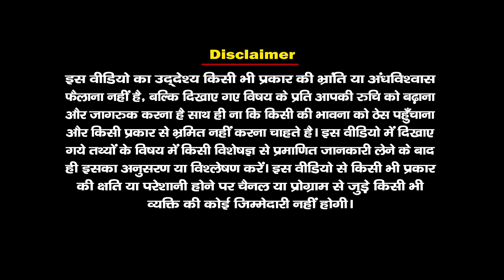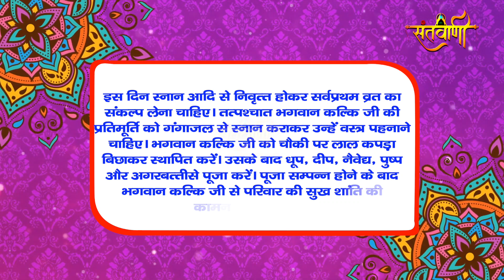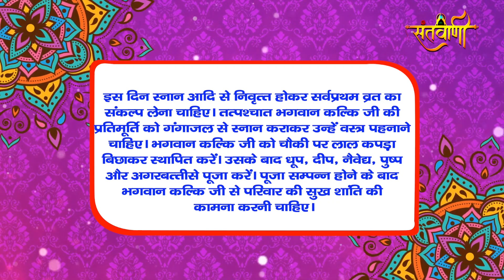Kalki Jayanti 2022 | जानिए शुभ मुहूर्त एवं पूजा विधि | कल्कि जयंती 2022 | Santvani Channel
Kalki Jayanti 2022 । Kalki Jayanti 2022 Date । Kalki Jayanti kab hai 2022 mein । Kalki Jayanti Date.
2022 mein kab hai Kalki Jayanti
2022 mein Kalki Jayanti kab hai
2022 mein Kalki Jayanti Date
Bhagwan Vishnu third awtar
Kalki Jayanti kab hai
Kalki Jayanti Date
Kalki Jayanti 2022 mein
Kalki Jayanti ki tarikh
Kalki Jayanti kon si tarikh ko hai
Kalki Jayanti tarikh
कल्कि जयंती कब है
कल्कि जयंती 2022 में कब है
कब है कल्कि जयंती 2022 में